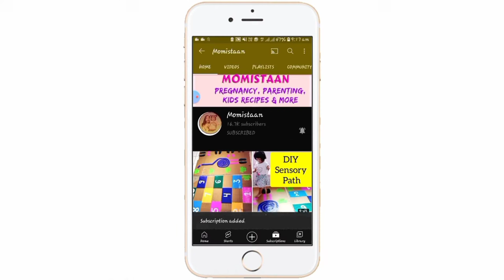SuperBottoms Dry Feel Langot, Cloth Diapers & Laundry Sheets।। नए बेबी के आने की तैयारी शुरू